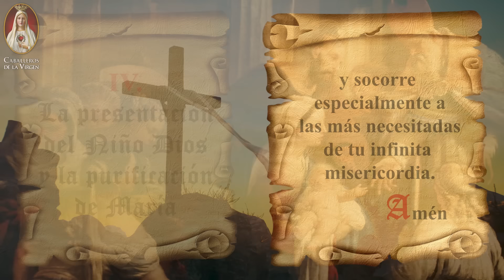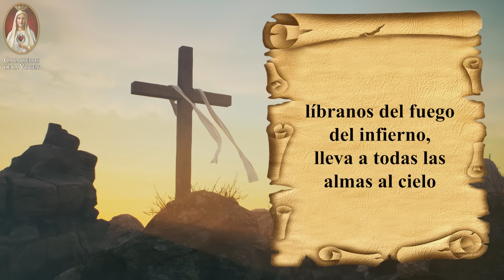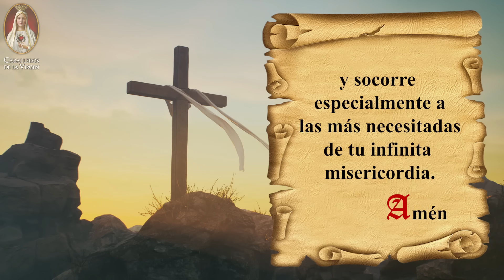Santo Rosario de los Caballeros de la Virgen, 06 de julio 🙏 Misterios Gozosos